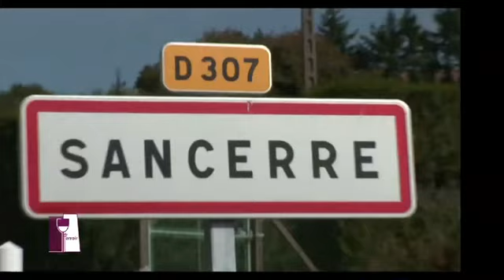Comprendre Sancerre avec Alphonse Mellot Senior....et Junior !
Magicien du Sauvignon depuis 19 générations, ils se prénomment Alphonse de Père en fils et sont immanquablement les premiers de la classe dès que l’on parle de Sancerre.

Un cours de dégustation au Domaine de la Moussière avec Alphonse Mellot, Sénior où l’on découvre l'appellation Sancerre en essayant de comprendre les influences du calcaire et du silex sur les vins, abordant pour la première fois la notion de minéralité. (Goûter une pierre de calcaire ou de silex remplacera un long discours!)...On apprendra même à cracher comme un vigneron...

Un passage en cave avec Alphonse Junior -auteur de la cuvéee Génération XIX, dont son Père dit qu'il est encore meilleur que lui- nous aidera à comprendre l’importance du choix du tonnelier et la complexité aromatique apportée par le marquage du bois, avant d’éclaircir une spécificité de la vinification par Alphonse Mellot : le blocage de la fermentation  malolactique …Hé oui, cela se complique ! Vous suivez ?

Vins dégustés :
-       Cuvée Edmond
-       Cuvée génération XIX

Thématiques :

-       Typicité du Sancerre.
-       Travailler en bio pour éviter de faire manger ses vignes chez Mac Do’
-       Alphonse Père et Fils : Tout un mythe !
-       Cours de dégustation.
-       Sancerre calcaire ou Sancerre silex? pour sentir la minéralité il faut goûter la pierre!
-       Comment apprendre à cracher comme un vigneron.
-       Différences entre le vin du Père et celui du fils.
-       Importance du choix du tonnelier et rôle du bois sur le vin.
-       Les Pinots Noirs de Sancerre …Aussi bons que ceux de Bourgogne?
-       La question technique : que signifie ne pas faire de fermentation malolactique?